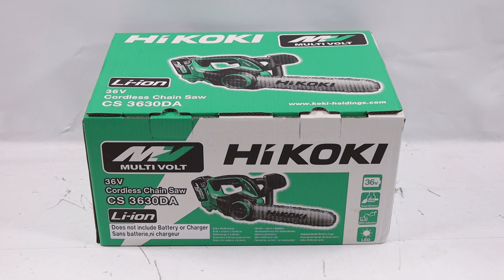Montagevideo Akku-Kettensäge Hikoki CS3630DA - 36V-2.5Ah Akku - 30 cm Schwert-Länge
Worauf ist bei der Inbetriebnahme des  Akku-Kettensäge Hikoki CS3630DA zu achten?

0:00-0:05 Intro
0:05-0:15 Unboxing des Produktes
0:15-0:21 Ersatzteile bestellen
0:21-1:20 Anleitung Zusammenbau
1:20-1:28 Das montierte Gerät
1:28-1:37 Outro

Akku-Baumpflegesäge HIKOKI
Die Akku-Kettensäge Hikoki ist leicht und kompakt und verfügt über eine hohe Schnittleistung. Versorgt von einer leistungsstarken 36V Batterie.

Dank des gummierten Griffs und mit seinem kompakten und leichten Design reduziert das Gerät Ermüdungserscheinungen, ermöglicht einen einfachen Transport sowie präzise Schnitte.

Die mechanische Trägheitsbremse mit Rückschlagschutz sorgt für maximale Sicherheit beim Gebrauch.

Die Kettensäge verfügt über ein 300-mm-Schwert mit Oregon Kette.

Keine Wartungsarbeiten. Durch ihr geringes Gewicht von nur 4,3 kg (mit Akku) sehr handlich für Schneidarbeiten im Haushalt.